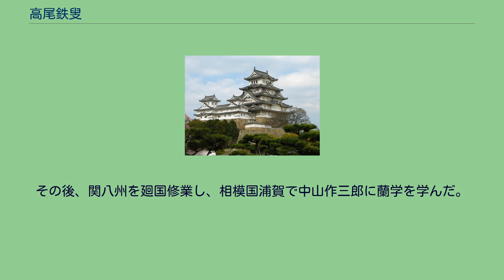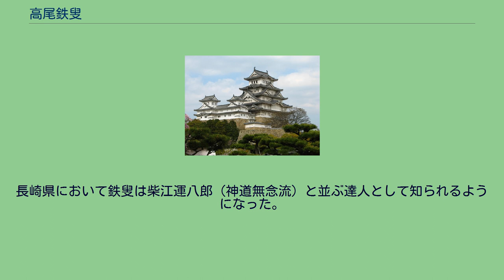高尾鉄叟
高尾 鉄叟（たかお てっそう、1831年（天保2年9月）- 1905年（明治38年）2月15日）は、日本の剣術家、柔術家。
流派は鉄仲流剣術、真心揚流柔術。
称号は大日本武徳会剣道範士。
号は独立斎。
肥前国長崎生まれ。
神陰一刀流を開いた水戸浪人・赤松則之（鉄仲）に1843年（天保14年）より剣術を学ぶ。
1849年（嘉永2年）に免許を得て、九州を2度廻国修業する。
1854年（安政元年）、流名を師の号から採った「鉄仲流」に改め、江戸に道場・練武館を開くが、翌年の安政の大地震で焼失した。
その後、関八州を廻国修業し、相模国浦賀で中山作三郎に蘭学を学んだ。
1857年（安政4年）、岡山藩主に招かれ、備中で約2年剣術を指導する。
1859年（安政6年）、師の赤松則之の死により長崎に戻る。
1860年（万延元年）、長崎奉行所の剣術道場・乃武館の教授に就任。
1865年（慶応元年）、第二次長州征討に従軍。
1867年（慶応3年）、長崎奉行配下の治安維持部隊「遊撃隊」の師範となる。
道場・報国館を開き剣術と柔術を指導した。
明治維新後は、警察や学校等でも剣術を指導した。
長崎県において鉄叟は柴江運八郎（神道無念流）と並ぶ達人として知られるようになった。
弟子に剣道十段となった中野宗助がいる。